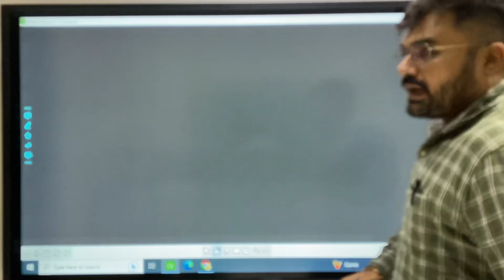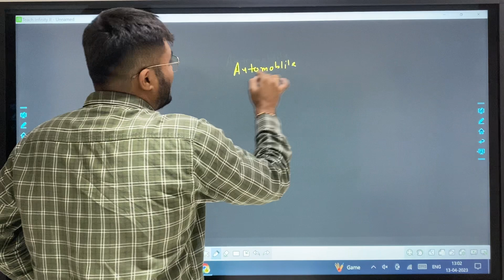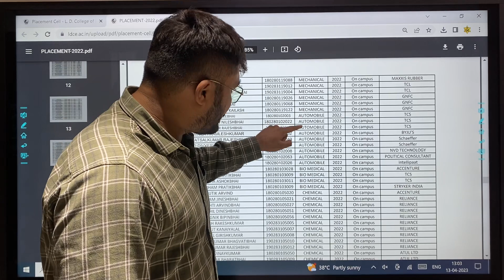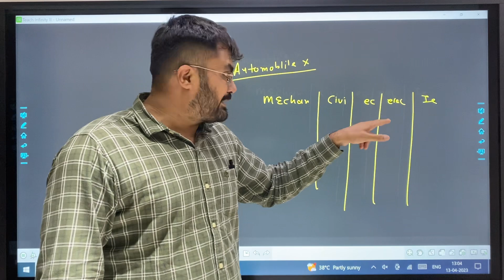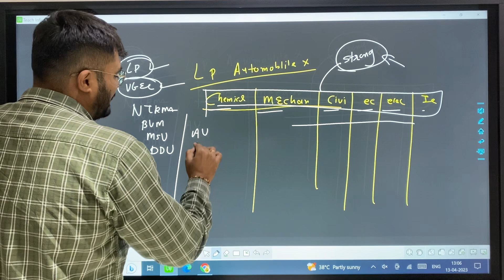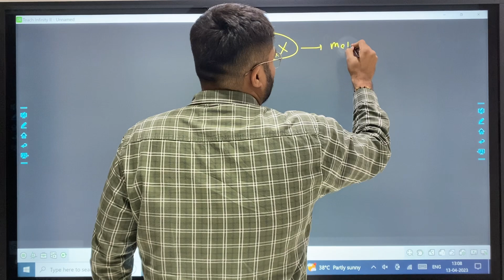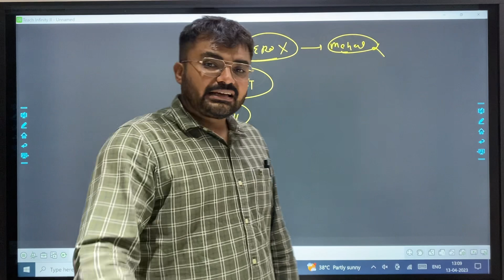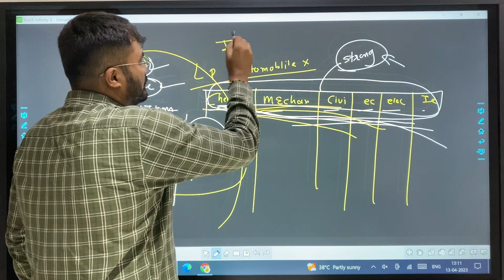Engineering Admission 2023 | એક ભુલ અને career ની BAND વાગશે | એક વાર વિચારજો